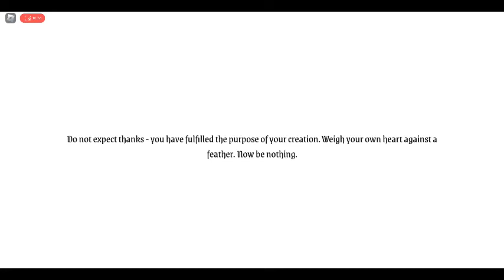Journey of the Spirit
why does the thumbnail use genshin impact fhont?